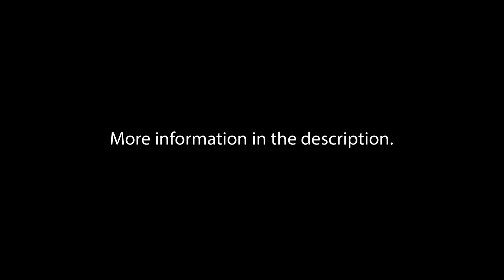Venerable Wayne Ren Cheng Shi - "AAA Assistance On The Path" - March 23rd 2020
"AAA Assistance On The Path"
March 23rd 2020 at The Buddha Center in Second Life.